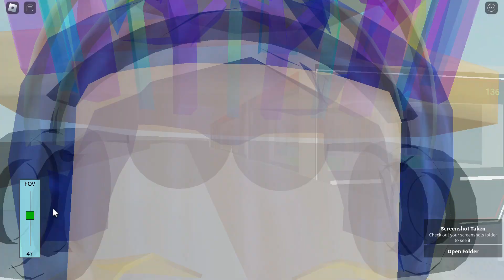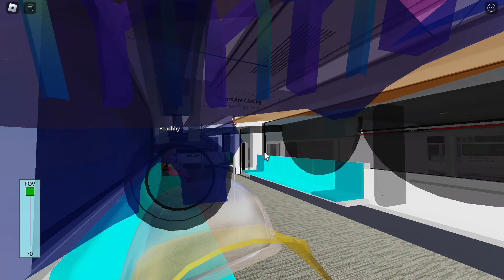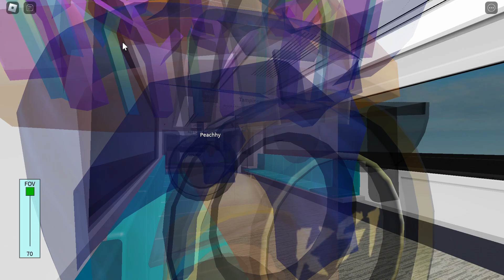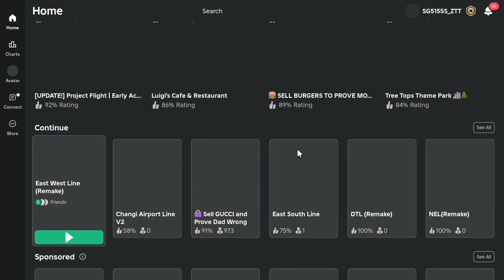Roblox | Alstom IL-Series / R151 825/826 - Tanah Merah to Pasir Ris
Train: Alstom IL-Series / R151 (aka A-Series)
Set Number: 825/826
Advert: N/A
Stretch: Tanah Merah to Pasir Ris

Game name: East West Line (Remake)
Made by C151Jadevinn and trshhhhtrsth (C151Gaming ATT)